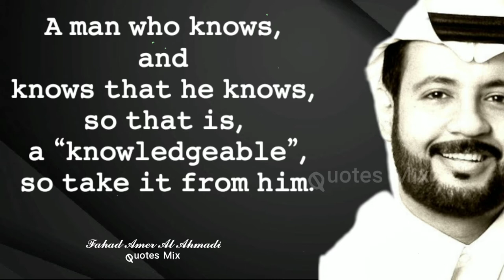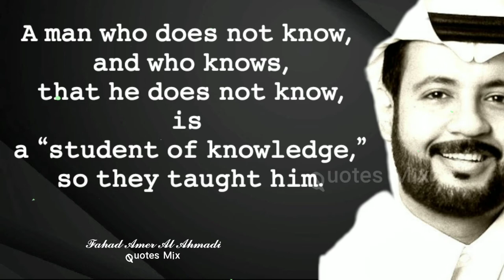Fahad Amer Al Ahmadi Quotes Mix that will light up your life and teach you life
Fahad Amer Al Ahmadi Quotes Mix that will light  your life

Fahd Amer Al-Ahmadi Al-Harbi (September 28, 1967), is a Saudi writer who has a column around the world in Al-Riyadh newspaper. He began writing the article in Al-Madina newspaper, and on August 17, 1991, his first article was published under the title "Nose Siberian Neighbor," before moving to Al-Riyadh newspaper and publishing his first article on September 21, 2000, and he is still a daily writer in Al-Riyadh newspaper.